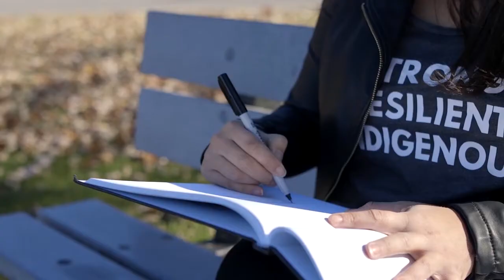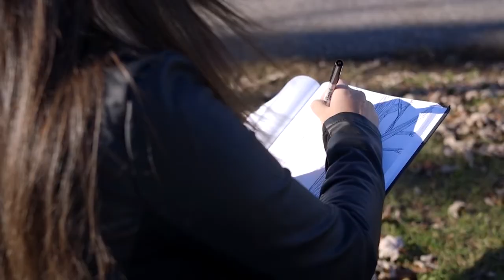Skindigenous mini documentary DENE | KAHNAWAKE